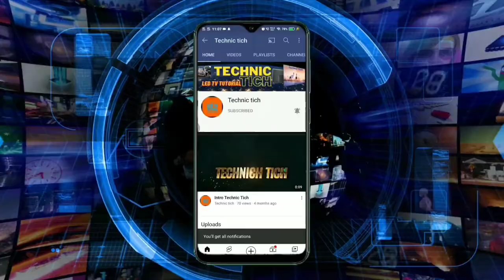LLOYD TOPLOAD WASHING MACHINE TOTAL DEAD CONDITION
topload washing machine repair
Lloyd topload washing machine pcb repairing
washing machine total dead condition
topload washing machine repair total dead,

Telegram panel repairingTopload washing machine repair